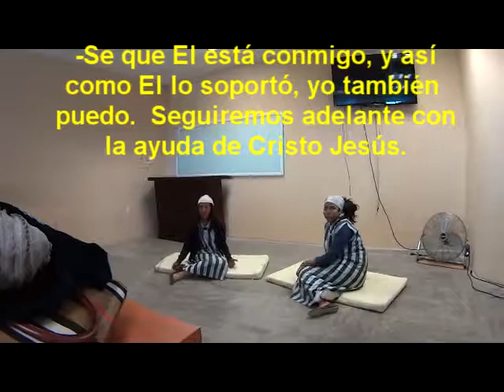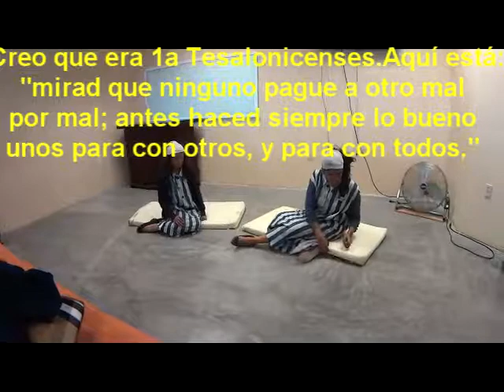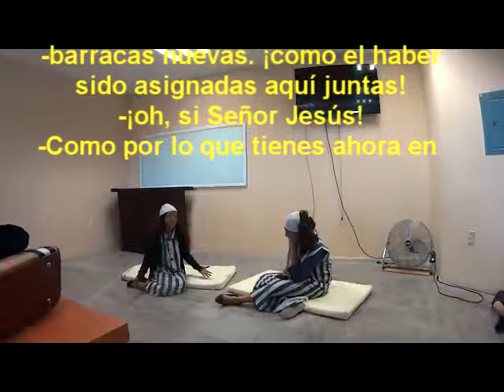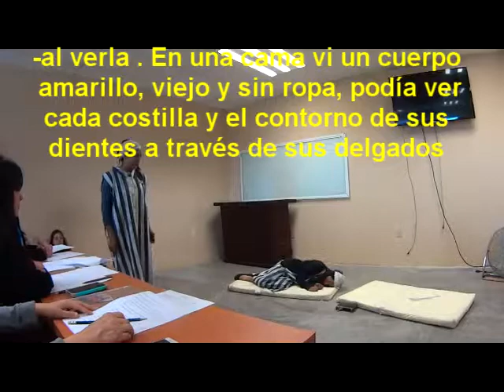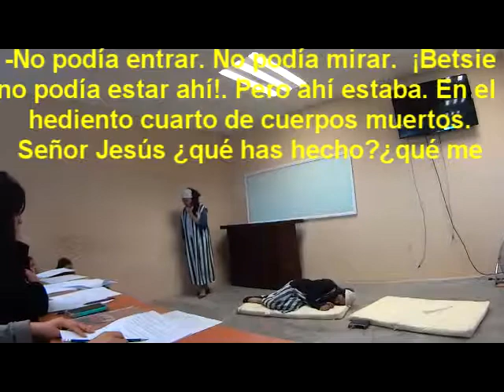Diálogo dramático "El Refugio Secreto"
María José Aquino y Melissa Osorio durante la Convención Estudiantil Mexicana 2017 en Peña de Bernal Querétaro , realizaron un diálogo dramático titulado "El Refugio Secreto" (Corrie Ten Boom).